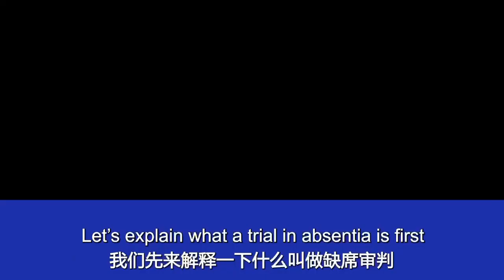九指妖不履行代理义务欺诈战友们的钱，还嚣张到了，既不出庭也不给理由，法官都没有办法，只能做一个缺席审判